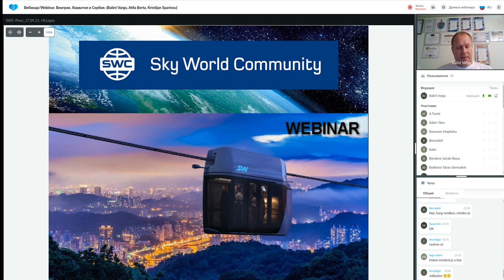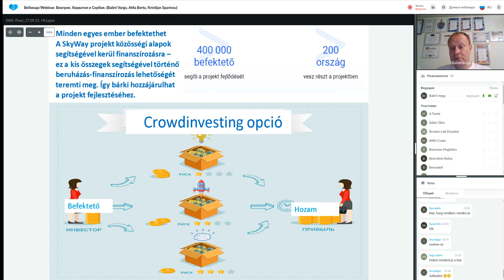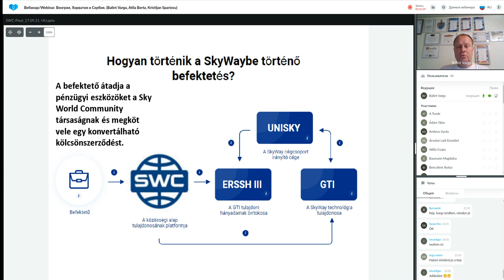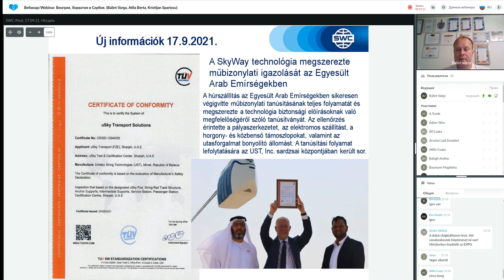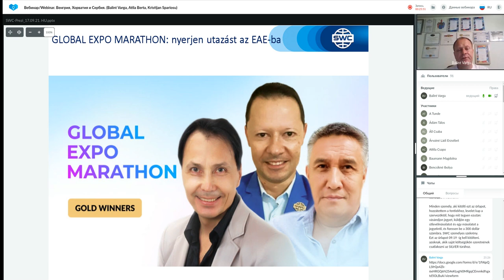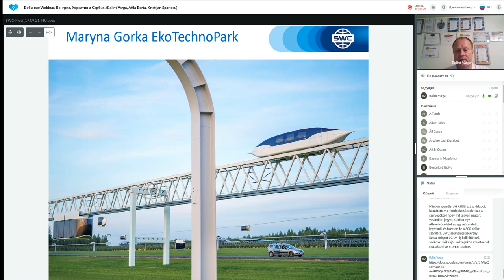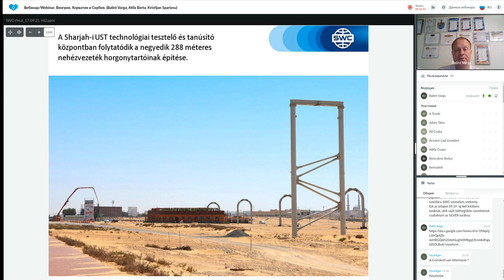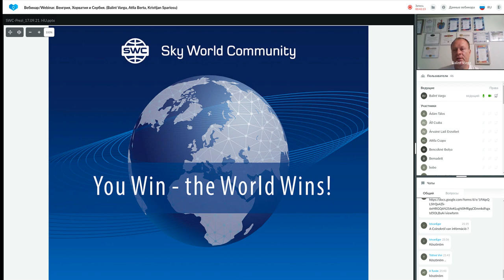A technológia bemutatása 2021.09.17. Előadó: Balint Varga.